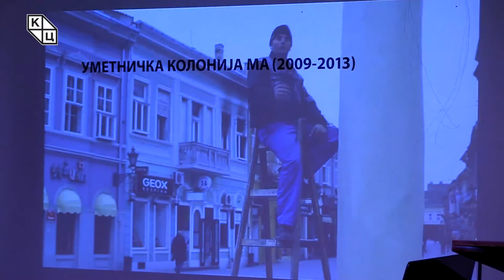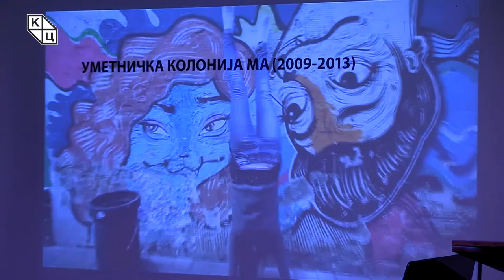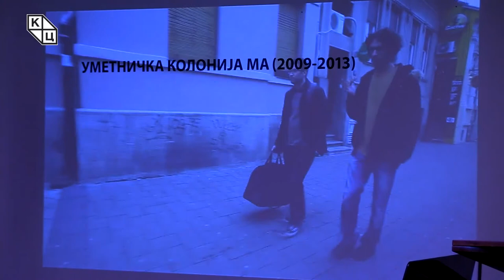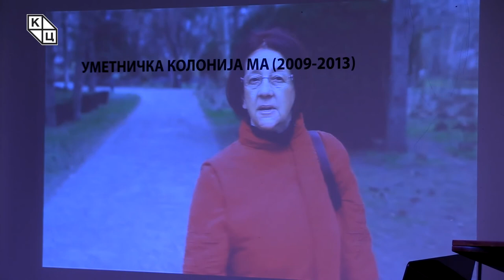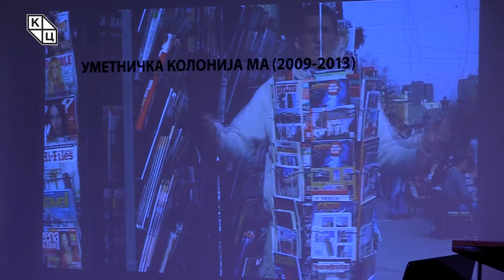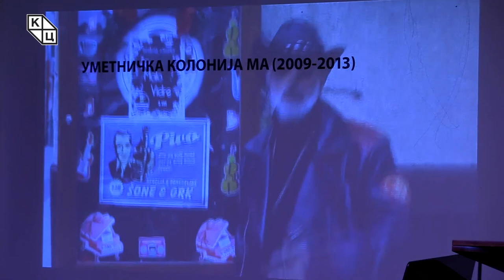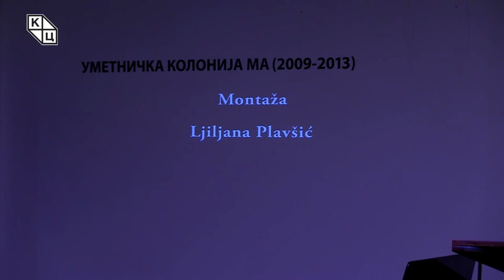Oтворена „Уметничка колонија МА (2009–2013)“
Уметничка колонија МА одржавала се у периоду од 2009. до 2013. године у неколико различитих амбијената, са различитим уметницима и другачијим концепцијским приступима. Окупљала је: ликовне уметнике, песнике, композиторе и филмске ствараоце, а све у  знак сећања на уметника чије име је носила.

Маја Ердељанин, уредник програма Малог ликовног салона, казала је да су прве две колоније (2009. и 2010) одржане у атељеима на Петроварадинској тврђави у којима је и Мика сликао, а наредне године у Културном центру Новог Сада (2011), где је приређена колонија са илустраторима, цртачима и графичким дизајнерима. Последње две колоније (2012. и 2013) биле су у Сремским Карловцима.
Игор Антић, син Мике Антића, казао је да се кроз ову колонију, дружење уметника, рад и евоцирање успомена на његовог оца, наставља традиција у којој смо сви одрастали и у којој је Мика живео и неговао је, а то су – рад, дружење на Тврђави и нa другим местима где је то било могуће.